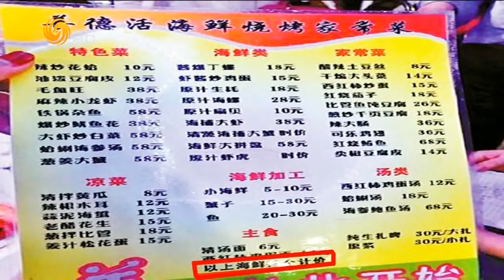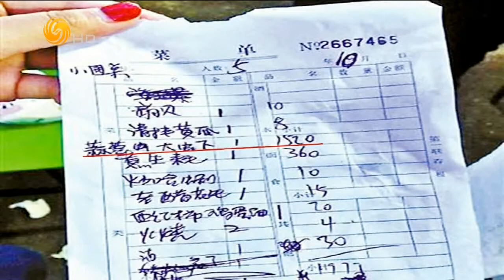锵锵三人行20151012 李菁：旅游季宰客成常态 带孩子回家险被宰